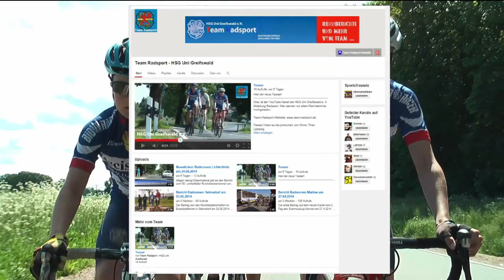Kanaltrailer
Nun ist der Kanaltrailer fertig, hat echt Spaß gemacht ihn zu drehen!
Dies ist der YouTube-Kanal der HSG Uni Greifswald e. V. Abteilung Radsport. Hier werden vor allem Rennberichte hochgeladen.

Dieses Video wurde produziert von Göran Theo Ladewig.